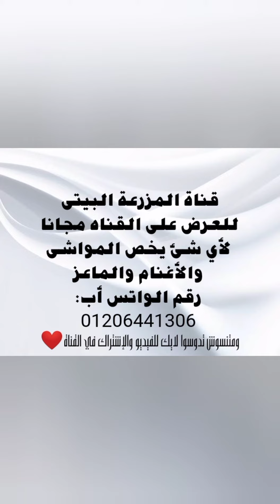عرض الخرفان البرقى الحر المقدمة من مزارع مرسى محمود.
عرض الخرفان البرقي الحر .
للإستفسار عن أي شئ يخص العرض الإتصال علي صاحب العرض المهندس مرسى محمود: 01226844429